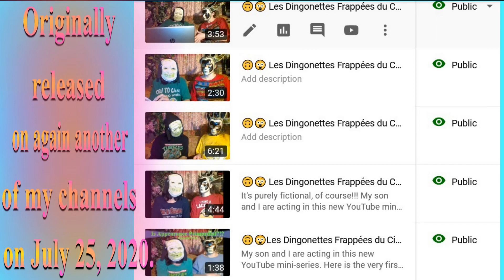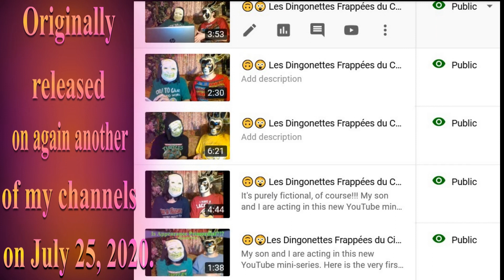🎂 HAPPY BIRTHDAY JANIYA 🎈 (French Parisian Accent) - 80's Style -